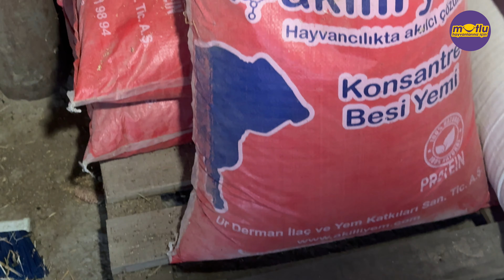Ziraat Mühendisi Kasaplık Danalarını Konsantre Yemle Besliyor | Akıllı Yem Bayiliğini Yapıyor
Mutlu hayvanlarınız için